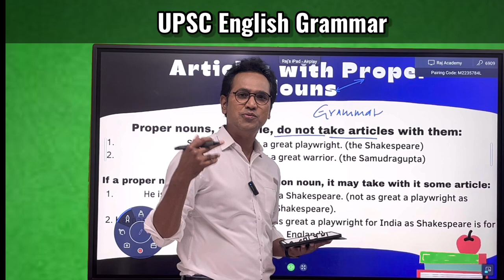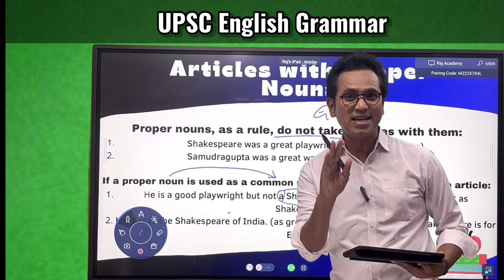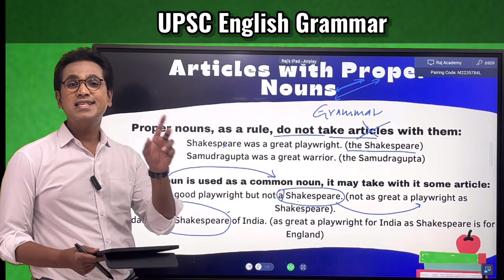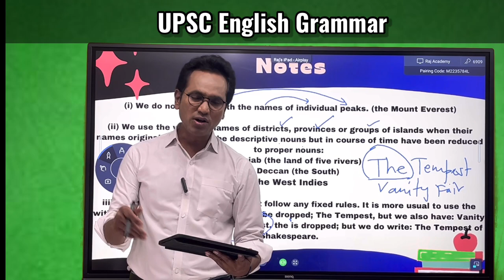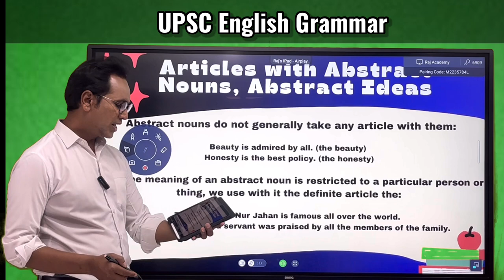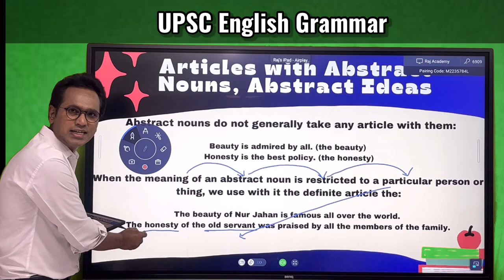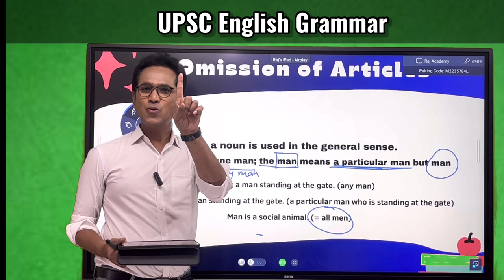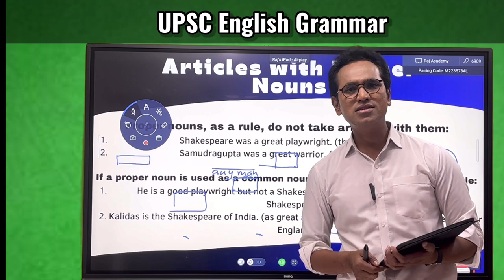UPSC English Grammar# Pal & Suri English grammar book# # Raj Sir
The content of these videos are specifically for UPSC aspirants. The thought is that if students are good at language, having linguistic comprehension and competence in them,this would surely help them studying other subjects and develop the logical sense with the help of language